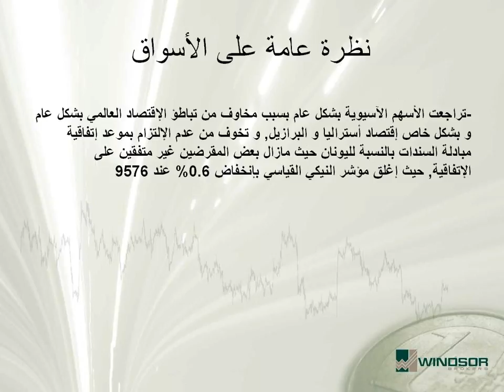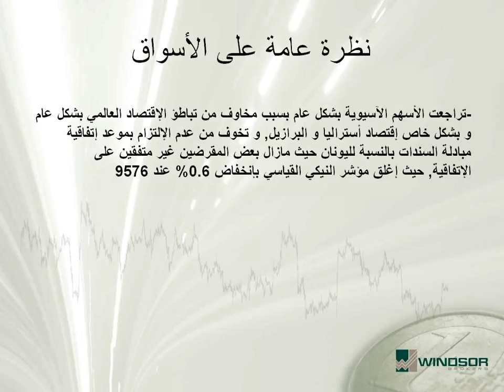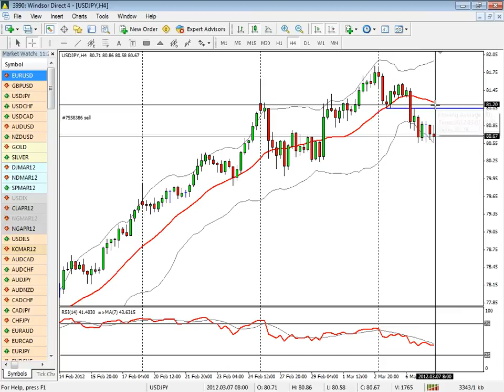2012-03-07 11.01 Daily Market Outlook Arabic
Daily Market Outlook Arabic